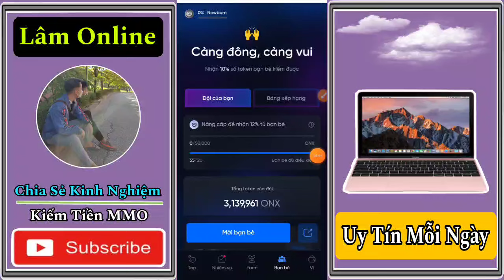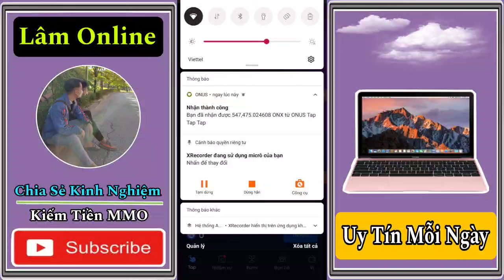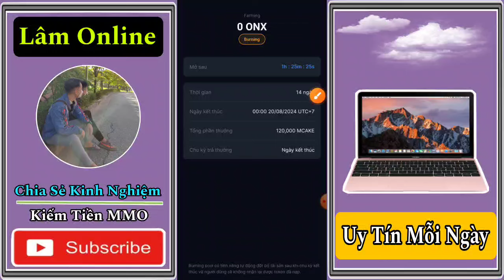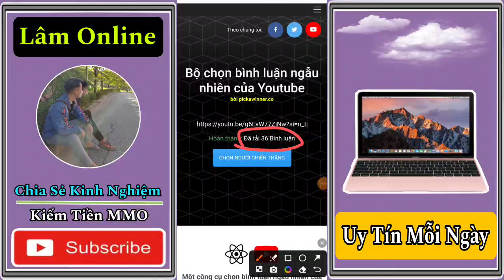TUYỆT VỜI - ĐÃ CHO RÚT ONX VỀ SÀN ONUS VÀ RÚT THÀNH CÔNG 547.478 TOKEN VỀ TRONG 2 PHÚT / KIẾM TIỀN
Link Đăng Ký Ví Onus
Mặc Thêm Ở Mục Giới Thiệu Nhận 300k Miễn Phí

Cảm ơn.